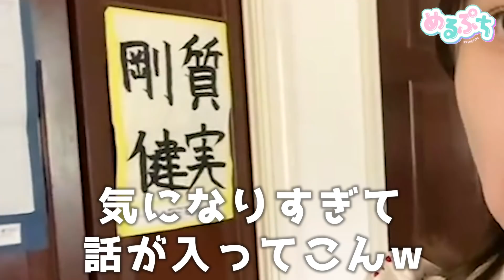【初公開！】新メンバー2人の学校がある日のリアルな朝はこんな感じ🌞🍳 【モーニングルーティーン】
𝙹𝙴𝙽𝙸🪐🤍(片栗粉)です！(笑)
ジェニの学校の日のリアルなモーニングルーティーンはどうでしたか❕笑
スクールメイクはバレない程度にナチュラルにしようね💓😹
スキンケア類良かったら参考にしてみてね‼️›_‹❤️

ここみでーす！🌈🌺🌴
初めてのモーニングルーティン！上手く出来たかな、、
参考にしてくれたらうれしいですっ！

中学生YouTubeチャンネルめるぷち🏫🤍
6人で新しい「かわいい」を発信するよ🧸🎀

毎週火・金・土曜17:00に動画アップするよ！🍩
ショートもたくさんあるから見てみてね！

▷レギュラーメンバー
このは（中1）

・柊 羽音様
・Safu様